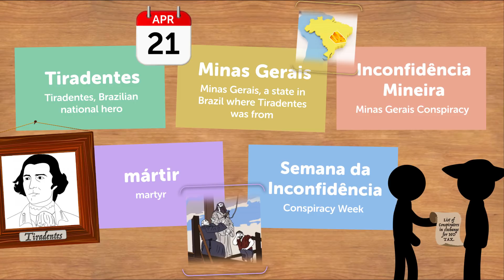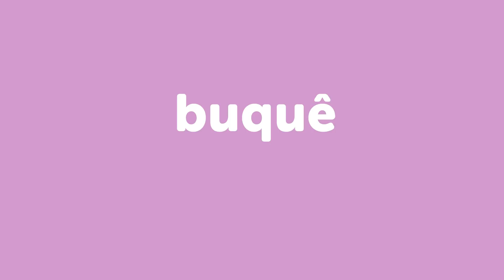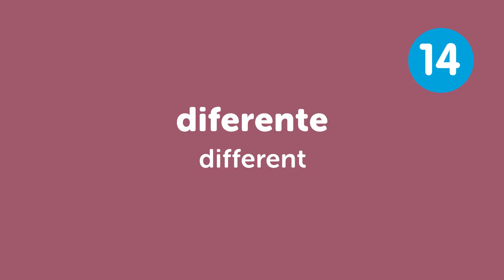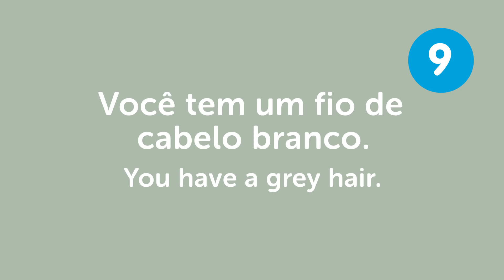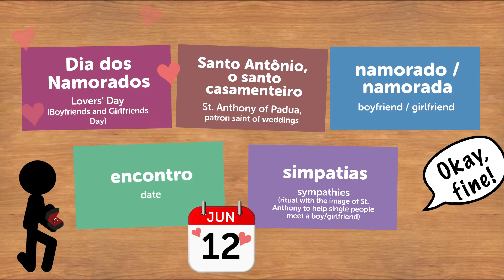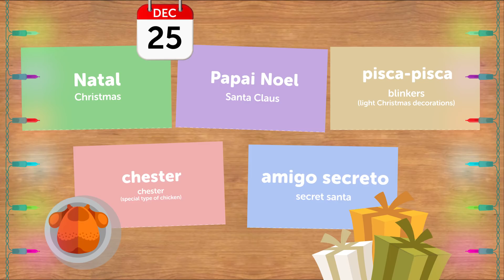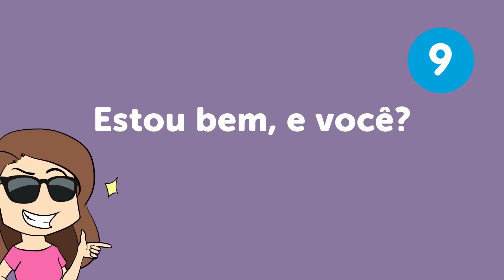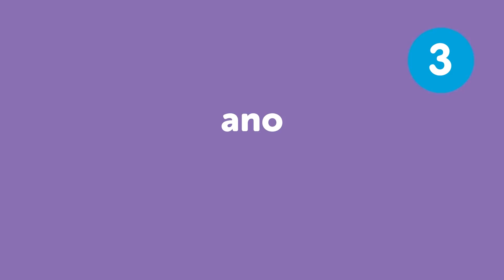Learn Portuguese 24/7 with PortuguesePod101 TV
Click here and Learn Portuguese with the best FREE online resources! ↓ Check How Below ↓

Step 3: Learn with the best online resources and quickly master Portuguese.

You are a beginner in Portuguese and want to get started with Portuguese language? This is the perfect place for you! With this 24h lessons stream, you’ll be able to start learning the best way. From Portuguese vocabulary to pronunciation, going through grammar or learning tips...and much more, your Portuguese level will never be the same again!